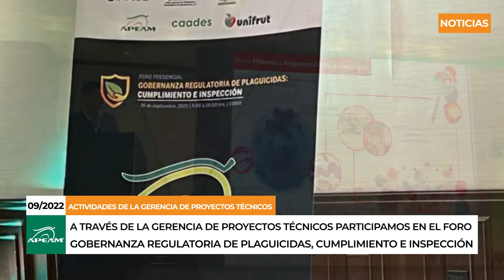Hechos, datos y acciones - Septiembre Semana 4 🥑​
Conoce las noticias más importantes de la semana en nuestra Cápsula Informativa - septiembre semana 4

•Participamos en el Foro gobernanza regulatoria de plaguicidas.
•Realizamos reunión de trabajo con embajadores de Europa.
•Conoce los beneficios de la certificación en Sistemas de Reducción de Riesgos de Contaminantes.